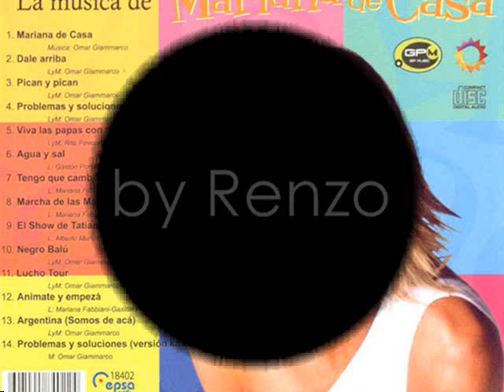"Lucho Tour" - La Música de Mariana de Casa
Mariana Fabbiani es "Mariana de Casa"

Canción: "Lucho Tour".

Cd: La Música de Mariana de Casa.

Género: Programa Infantil